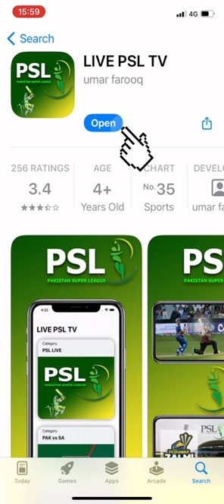Live cricket 🔴 🏏 ☺️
Live streaming cricket  l  IPL